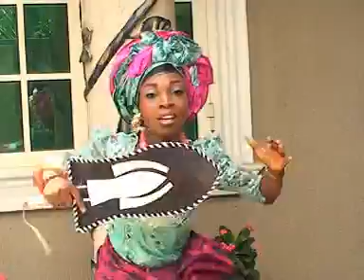WONDERFUL NAME BY REV. CLERK O. G. CLERK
ALBUM TITLE: PHOPHECY

OUR PRORITY IS TO GIVE YOU GOOD URHOBO AND ISOKO GOSPEL MUSIC FROM TOP AND UPCOMING MUSICIANS.